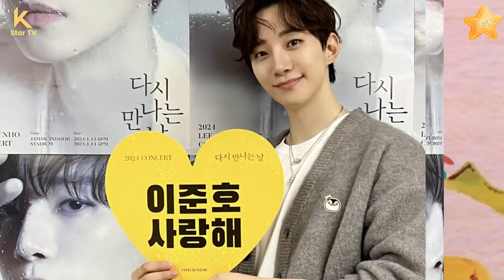반짝반짝 백스테이지 준호와 윤아가 무대 조명을 해바라기로 바꾼 로맨틱 스토리#yoona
Sparkling backstage Junho and Yoona turned stage lights into sunflowers in a romantic story